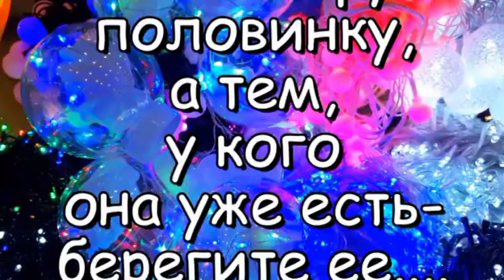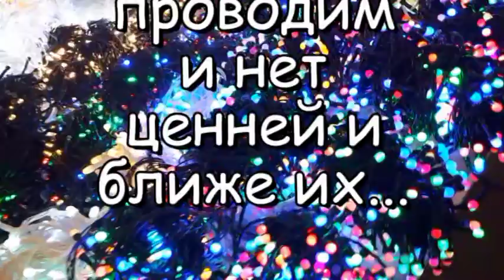СТАВЬ ЧАЙ 🍮Женская история 💜 Катя 💜аудиокнига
Женская история  про Катю, как она нашла свою половинку в жизни
Автор рассказанной истории  «Сказка С Новым Годом, с новым счастьем!» - Алёна Емец./// Сьемки, ролик и прочтение истории –💜  Ваша Вера Ларина.💜
Фото из открытых источников интернета, а так же личные фото
     💜 Желаю Всем встретить свою вторую половинку, а тем, у кого она уже есть - берегите ее!
💜Все в жизни ищут половинку, чтоб идеальною была…
Красива, чтобы, как картинка. Умна, богата весела…
Живем же с тем, кого находим. не идеальных, а родных…
и с ними жизнь свою проводим и нет ценней и ближе их…
  🎄 От меня  всем пожелания  самого доброго и хорошего!! Чтобы все ваши желания сбылись!!  Крепкого здоровья и счастья в наступающем Новом Году!